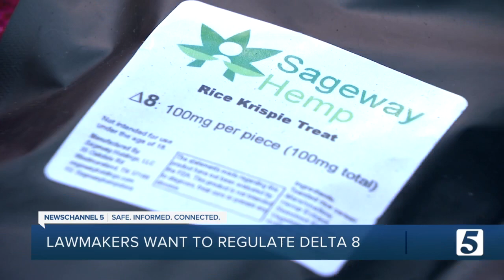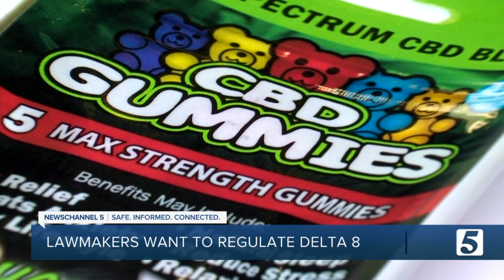These lawmakers want to regulate Delta-8. Here's why.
A new version of the bill this year would ban the sale of hemp-derived products to anyone under the age of 21 and create rules and oversight for how it's developed and packaged. It will also require all businesses selling Delta 8 to receive the proper license.